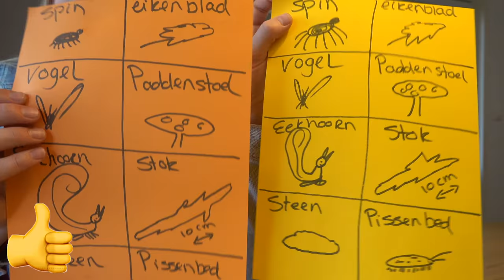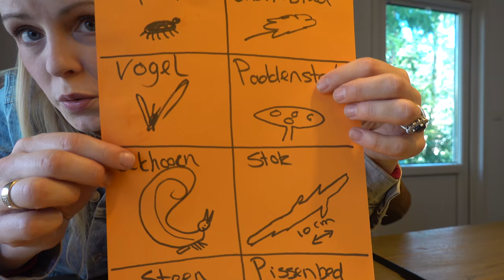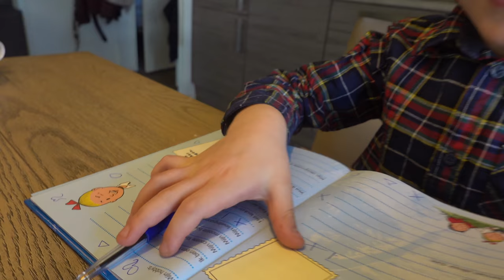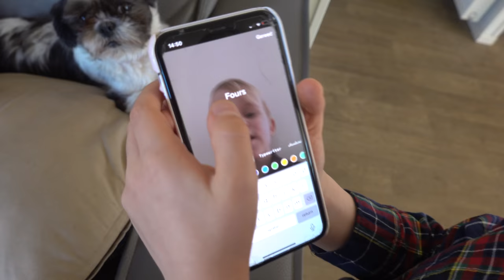DiT MAAKT EEN SAAiE WANDELiNG TOCH SPANNEND! 😱 | Bellinga Vlog #1682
Rolderdiep 18
8032 TM Zwolle
The Netherlands

4 juni 2016 heeft ons kanaal een naamsverandering gehad van " SlankEnFitTV"  naar " DE BELLINGA'S"